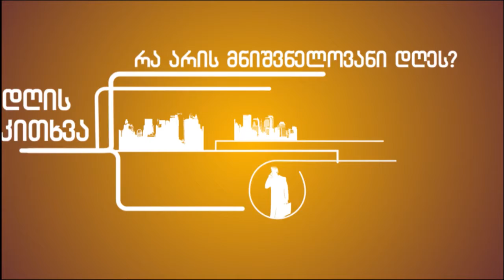დედა ენის დღე [sknews.ge]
14 აპრილს საქართველოში დედაენის დღე აღინიშნება. ახალციხეში დღევანდელი დღის მნიშვნელობაზე საუბრობენ.